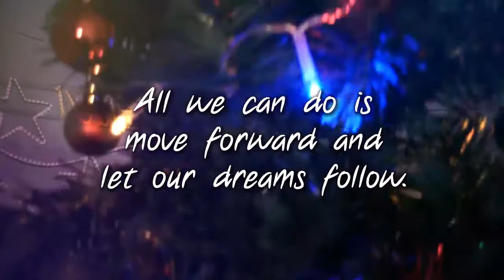Let Our Dreams Follow - Happy New Year 2018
Whatever happens, please don't be afraid to dream. Because, good or bad, our dreams can help us go a long way.

Countdown to Fourth Impact: 11 Years

Also, to listen to the featured song "Wanderer's Waltz" in full, please